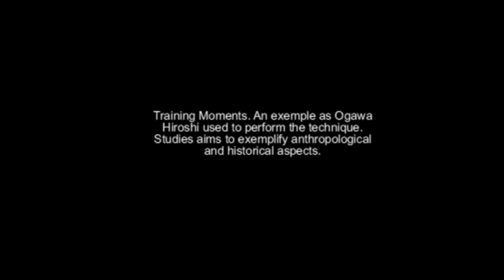Ogawa Ryu Jujutsu Torite Chuden Nihon Me